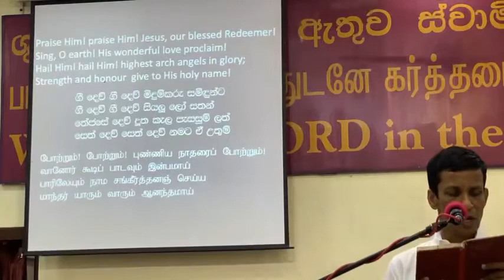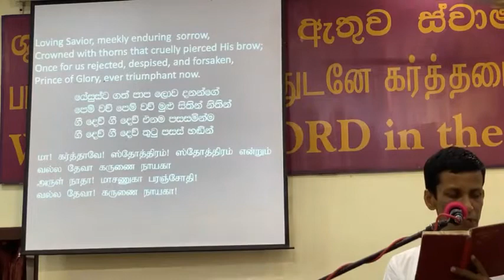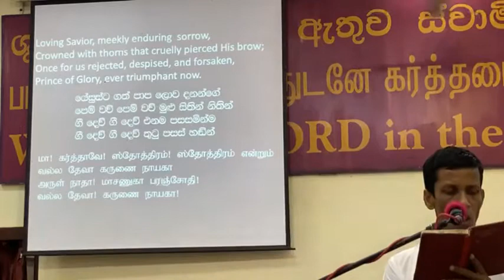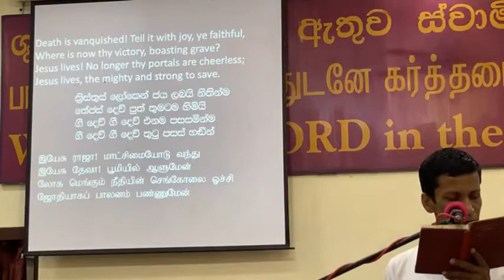Worship and Breaking of Bread Service - 2021 February 21 - Christian Fellowship Centre